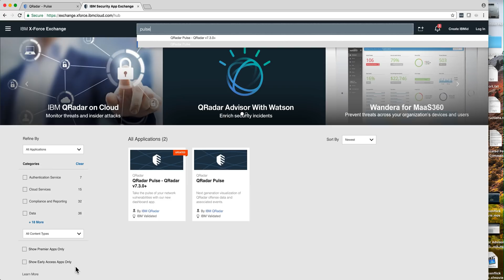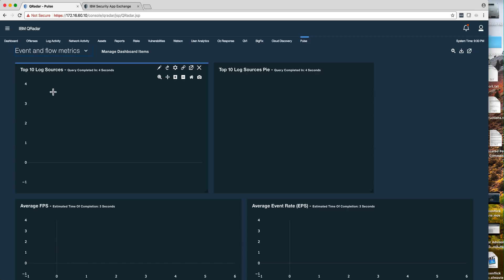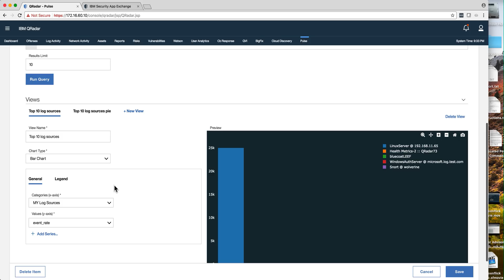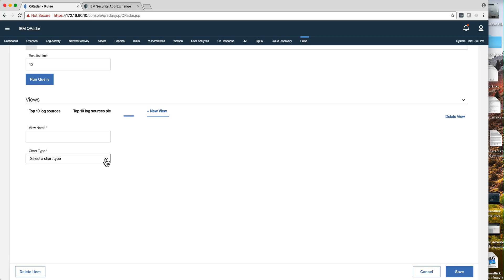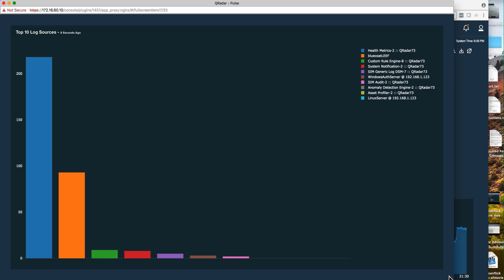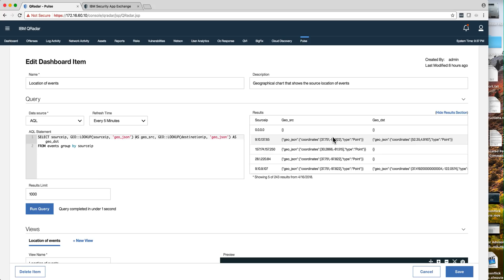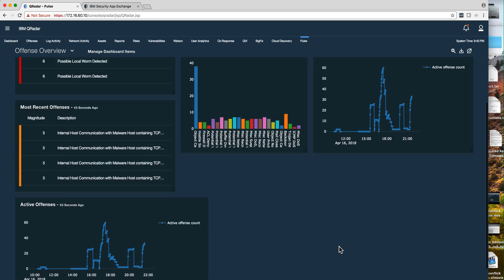New Pulse App, Quite An Evolution, Part 1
Link to Box Folder with all SQL Statements and Video Index pdf file